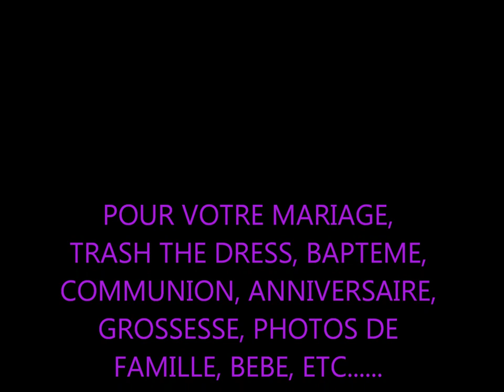jerome levavasseur photographe de mariage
Pour immortaliser le plus beau jour de votre vie faites appel a JEROME LEVAVASSEUR photographe professionnel en région centre